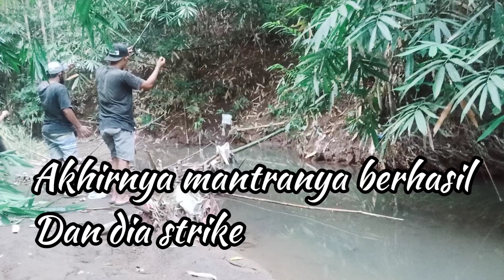Mancing bersama pawang alam gaib🤔 - asal mancing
Kali ini saya mancing di bendungan Karadan,Penebel ,Tabanan,Bali
Bersama teman @Gede Diana dan @Bpk Rasya.
target ikan wader,gabus dan lele
Semoga terhibur🙏🙏